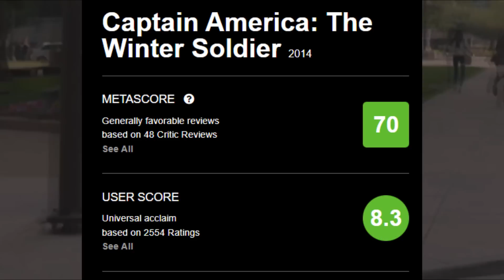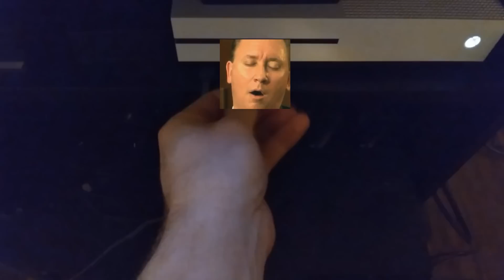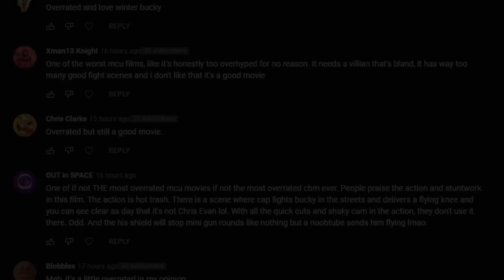Why Is Captain America The Winter Soldier Loved?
When most people rank MCU movies, Captain America The Winter Soldier is often placed at the top. So I wanted to rewatch it and find out why 8 years later this movie is still held in such high regard.